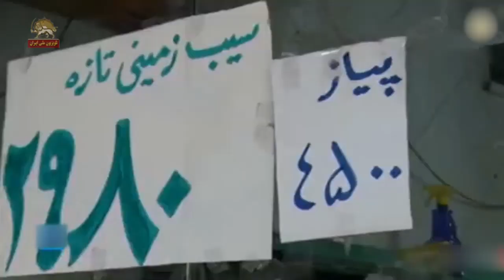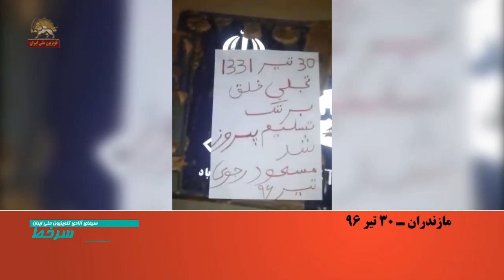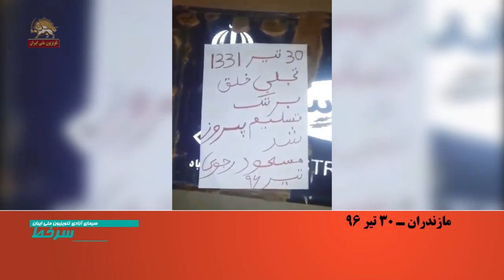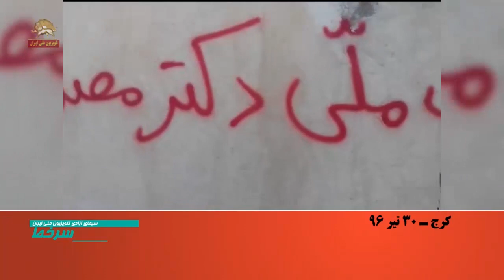گرانی روز افزون و سرسا م آور در حاکمیت پلید خامنه ای